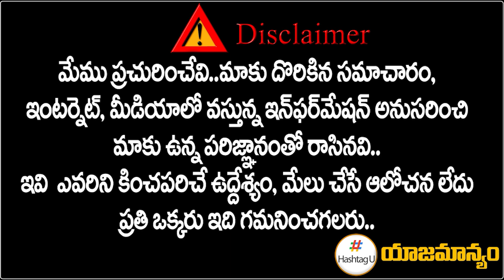రేవంత్ కు క్లియ‌ర్ - Sr Journalist CSR Analysis On Congress Alliance | Telangana Election | HashtagU